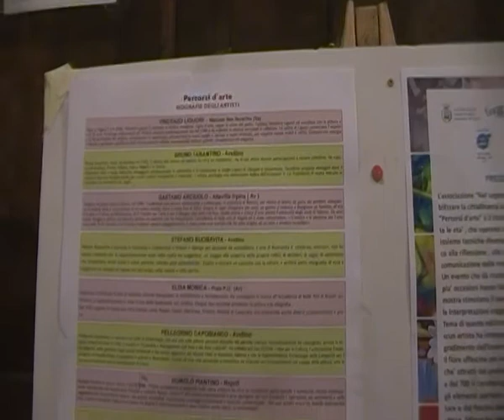Mostra d'arte "Percorsi d'arte 3" - Chiesa del Carmine di Avellino - a cura di Generoso Vella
Gli artisti che espongono : Gaetano Arciuolo, Stefano Buonavita, Pellegrino Capobianco, Gabriella Chiaradonna, Stefano Esposito, Vincenzo Liguori, Patrizia Luciano, Elisa Monica, Romolo Piantino, Michela Strollo, Bruno Tarantino, Generoso Vella e Lina Vella